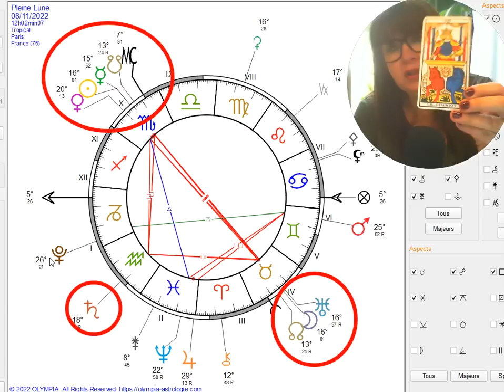PLEINE LUNE ECLIPSE EN TAUREAU DU 8 11 2022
Voici venir une Pleine Lune qui devrait ne pas rester silencieuse. son énergie explosive marquée par la conjonction Lune/Noeud Nord, Uranus en Taureau fait face à un gros Amas en Scorpion. le tout carré Saturne en Verseau. au sommaire, blocages, ruptures, coups de colères irréversibles... l'heure est grave.

Le pays entier peut être absorbé par cette énergie de chaos et réagir ou surréagir de façon totalement contreproductive. N'oublions pas que mars est rétrograde depuis le 30 10 et le restera jusqu'à mi-janvier 2023.
ici dans cette configuration il est également carré à Jupiter et Neptune rétrogrades en Poissons, permettant des actions passées sous silence et à fort tiraillement politique et juridique. le tout agrémenté d'une éclipse totale de Lune. ouvrant le champ des possibles aux forces magiques et à celles de l'inconscient.
Nul doute qu'encore plus qu'à l'habitude il sera indispensable de rester en observation et en conscience de ce qui se joue. On y va ensemble
Restons unis et groupés.

Bérengère

A noter l'Almanach 2023 est en ligne sur Amazon et bientôt sur la plateforme française THE BOOK EDITION!Amazon.fr - L'Almanach de Tappsykarma 2023 - Tappsykarma, Bérengère, Delmas, JMG - Livres
Dans cet Almanach, les lunaisons détaillées avec les cartes mois par mois, mais aussi le volet numérologique de 2023 et en détail les 3 principaux points énergétiques de 2023:

Saturne en Poissons
La conjonction Jupiter Chiron en Bélier
Pluton en Verseau
Nulle doute que cette année 2023 nous promet une masse d'événements inédits.

Retrouvez moi sur le Groupe Facebook TAPPSYKARMA pour une vidéo hebdomadaire sur d'autres Lunes et différents sujets astrologiques.
Videos également disponibles sur mon nouveau site internet: Tappsykarma.fr

Autres sujets:

Aider le féminin: EVA HEINSDORF TESSIER aide les femmes à harmoniser leur côté féminin qui a pu évoluer parfois en souffrance avec les étapes de la vie.
C'est ainsi qu'EVA vous aidera à reprendre contact avec votre corps pour traiter en douceur les problèmes liés à la fertilité et au désir d'enfants, ceux de la ménopause mais également tout ce qui bloque une harmonie du féminin.
Eva Tessier: Naturopathe et délégataire d'une technique de massage pour les femmes en désir d'enfants et autres pbs féminins: Valetudo Integra:

Voir son interview sur FB et instagram (chaine tappsykarma)

Se connaître par nos dents!
Décryptage dentaire par Michèle Caffin. Décryptage holistique permettant de comprendre notre rôle ici bas et nos blocages.

Transgénérationnel et Psychogénéalogie:
Corinne Blanchet, Racinenergie.com.
A la recherche du sens dans notre vie.
You tube, FB.

Développement personnel et accompagnement à la guérison de votre bagage "transgénérationnel".
Astro:
LuneSoleil: l'actualité de Lunesoleil (le blog): L'actualité de Lunesoleil | Nombreux articles d'actualité et de pointe en astrologie .

 L'art de l'astrologie intuitive (wordpress.com)Instagram: lunesoleil: Actualité de Lunesoleil (@lunesoleil2021) •

Photos et vidéos Instagram
Energie:Géométrie sacrée: - constellations radiantes: thierry LO-SHUNG-Line: page facebook constellations radiantes-

Nous et notre environnement   Lectures via le support de cartes

Le chant qui soigne:Nassima Karri : Nassima Karri - YouTube: le chant qui soigne !